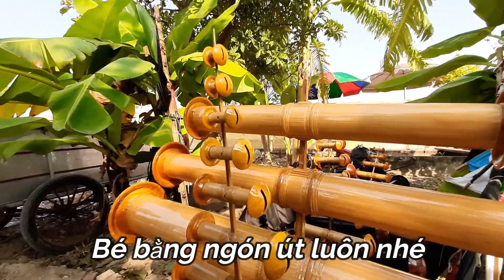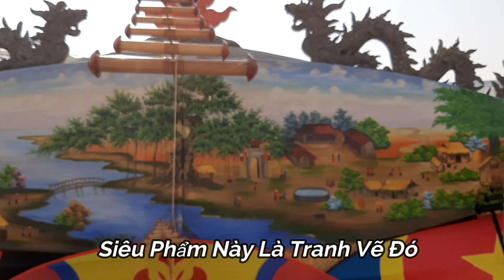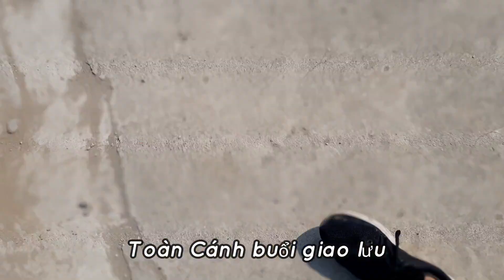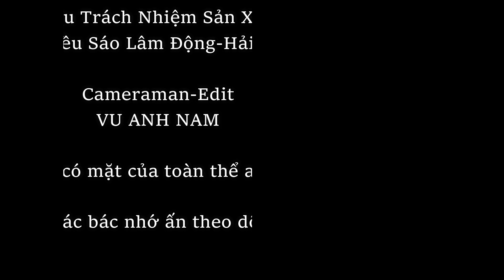Giao Lưu Diều Sáo Thái Bình Lần IV - Khám Phá Lễ Hội Diều Sáo Đẹp Nhất VN